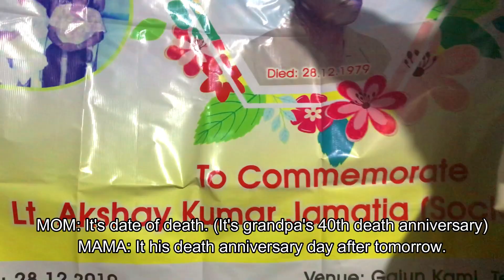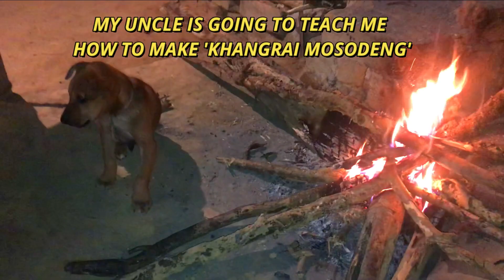MEETING MY GRANDMA IN MOM'S JAMATIA VILLAGE || MY UNCLE TEACHES ME HOW TO MAKE KANGRAI MOSODENG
MEETING MY GRANDMA IN MY MOM'S JAMATIA VILLAGE || MY UNCLE TEACHES ME HOW TO MAKE KANGRAI MOSODENG

Also following are the links to my other social media accounts, if you found me interesting: